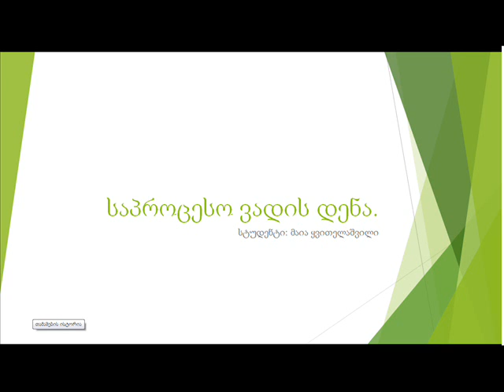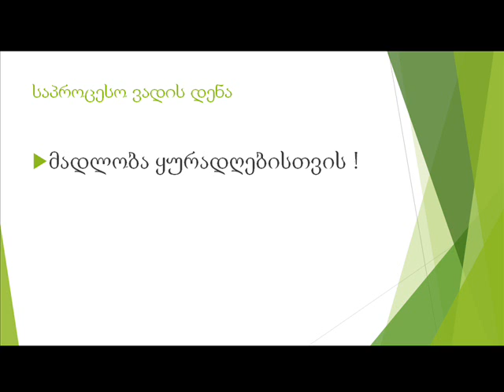საპროცესო ვადის დენა მაია ყვითელაშვილი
iliauni legal clinic